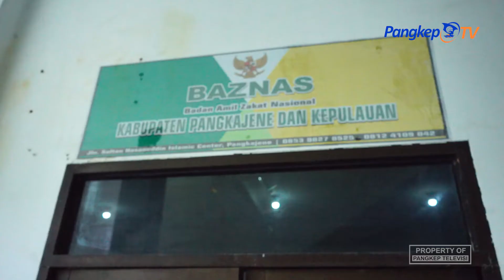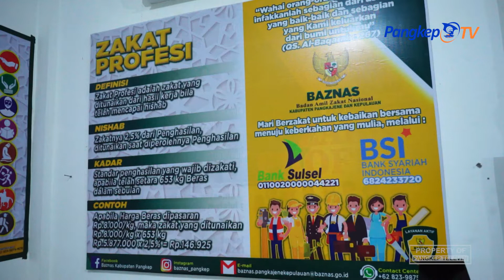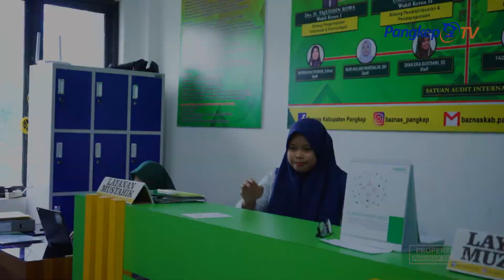2021, Penerimaan Baznas Pangkep Capai Rp1,6 M